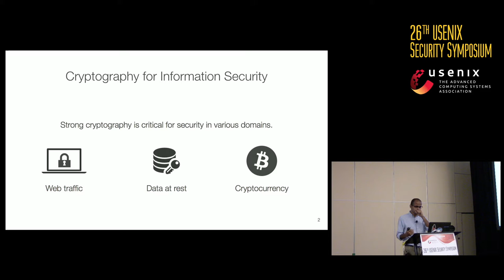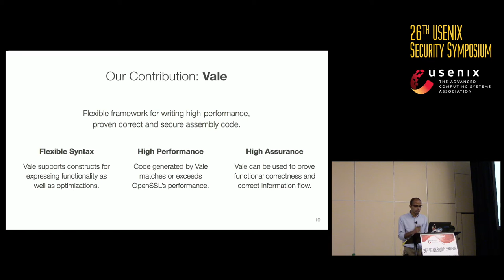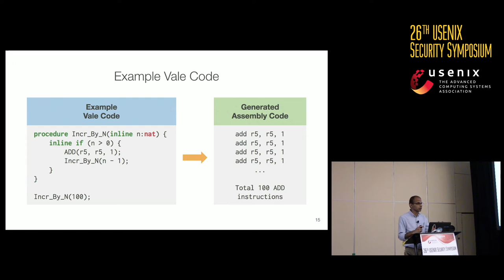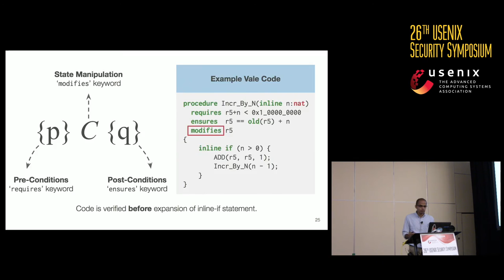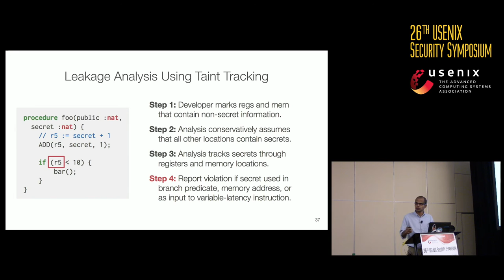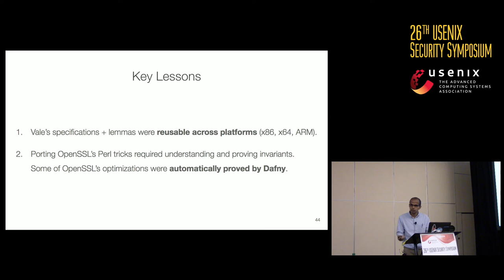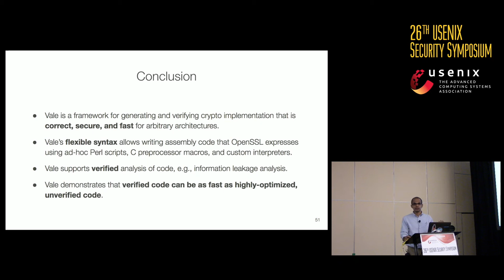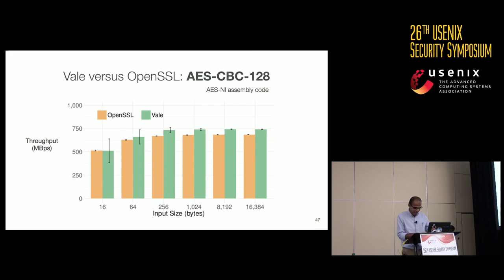USENIX Security '17 - Vale: Verifying High-Performance Cryptographic Assembly Code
Barry Bond and Chris Hawblitzel, Microsoft Research; Manos Kapritsos, University of Michigan; K. Rustan M. Leino and Jacob R. Lorch, Microsoft Research; Bryan Parno, Carnegie Mellon University; Ashay Rane, The University of Texas at Austin; Srinath Setty, Microsoft Research; Laure Thompson, Cornell University

High-performance cryptographic code often relies on complex hand-tuned assembly language that is customized for individual hardware platforms. Such code is difficult to understand or analyze. We introduce a new programming language and tool called Vale that supports flexible, automated verification of high-performance assembly code. The Vale tool transforms annotated assembly language into an abstract syntax tree (AST), while also generating proofs about the AST that are verified via an SMT solver. Since the AST is a first-class proof term, it can be further analyzed and manipulated by proven correct code before being extracted into standard assembly. For example, we have developed a novel, proven-correct taint-analysis engine that verifies the code’s freedom from digital side channels. Using these tools, we verify the correctness, safety, and security of implementations of SHA-256 on x86 and ARM, Poly1305 on x64, and hardware-accelerated AES-CBC on x86. Several implementations meet or beat the performance of unverified, state-of-the-art cryptographic libraries.